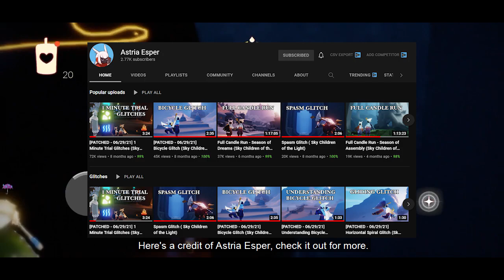Candle Run (19+ Candles Less than 95 Minutes) - Season of Little Prince | Sky: Children of the Light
Hello Everyone! I'm too Rizky.

So this video is about 'Is it Possible to Earn 19+ Candles Less than 1,35 Hours (95 Minutes)?' in my experience, the answer is "Yes, It's possible".

Here's the details about the Video:
- I'm start from Valley of Triumph
- End in Golden Wasteland Temple
- Duo Candle Run
- Don't ignore 2 Multiplayer Door if they need us
- White Candles only
- I love to tap on hide and seek button, so watch out if you're miss click the hide and seek in front of me. Because I'm always trying to tap on it (LoL)
- This video are included some glitch to help me, like Spasm, Rocket, Chibi Fall, Spiral. Here's the tutorial link:
Spiral : (I didn't made the new method yet, I'll make it ASAP)

What I skip on the Video:
- Trial of Water
- Trial of Earth
- Forgotten Ark
- Graveyard Tree at Golden Wasteland
- Geyser

Timestamp:
00:00 Intro
00:24 Candle Run Start Here
01:42 Ice Rink
03:47 Sliding Race
06:07 Arena/ Colosseum
07:56 Valley of Triumph's Temple
09:46 Village of Dream
11:27 Hermit Valley
13:34 Valley of Citadel
16:18 Flying Race
20:46 Daylight Prairie
21:30 Butterfly Fields
22:41 Cave
24:48 Village
28:11 8 Multiplayer Door
31:59 Daylight Prairie's Temple
34:10 Bird Nest
36:00 Sanctuary Island
39:49 Hidden Forest
41:41 Forest Brook
46:00 Sunny Forest
47:29 Forest Underground
50:22 Broken Bridge
54:10 Hidden Forest's Temple
57:11 Vault of Knowledge
59:40 Vault Archive
01:02:03 Second Floor
01:03:06 Third Floor
01:03:49 Forth Floor
01:06:12 Vault Summit
01:07:00 Isle of Dawn
01:12:16 Cave of Prophecies
01:14:05 Trial of Wind
01:17:51 Trial of Fire
01:20:06 Golden Wasteland
01:22:57 Graveyard
01:26:33 Shipwreck
01:27:59 Battlefield
01:32:20 Golden Wasteland's Temple
01:33:00 About This Video and Also for Candle Cake
01:34:23 The Result (Forge Candle Time)
01:35:28 Outro